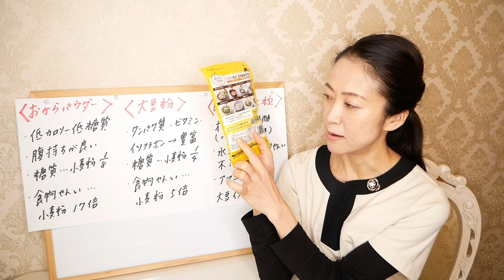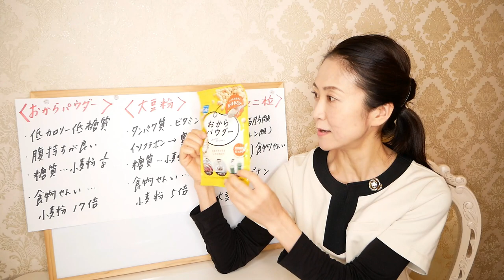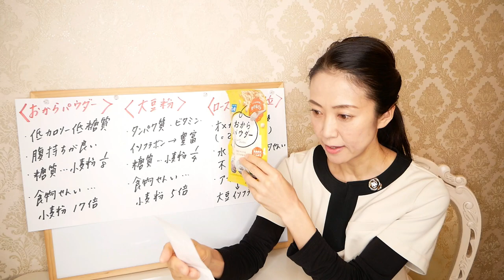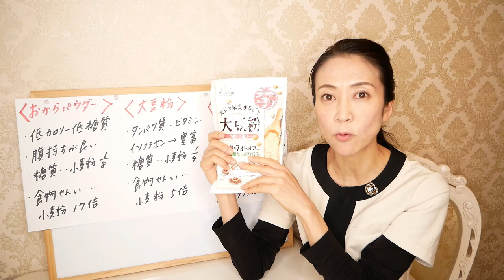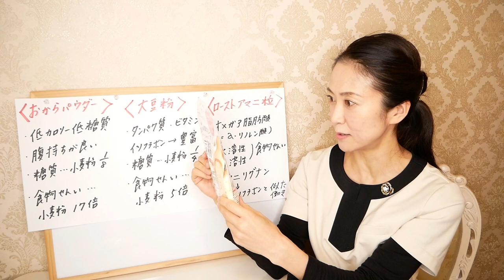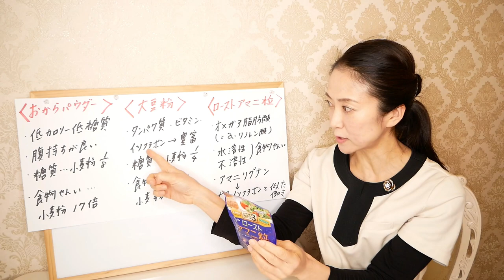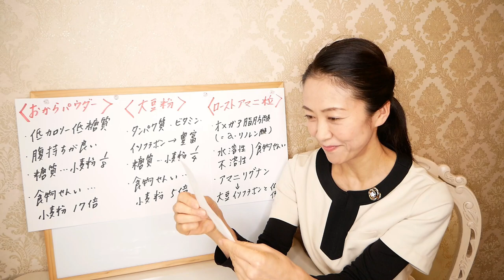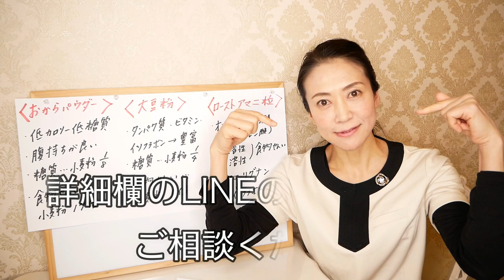【業務スーパー】腸活専門家が選ぶオススメの痩せる食材。美味しく食べても脂肪として溜め込まない低糖質でダイエット【美腸活】